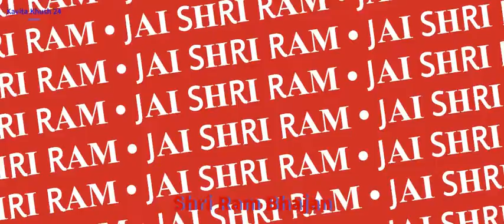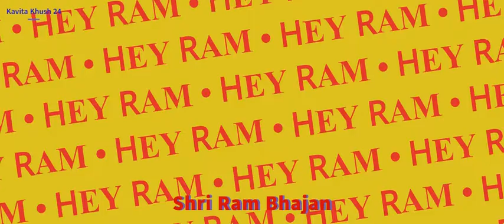श्री राम जी का भजन ह्रदय को छूने वाला | Shri Ram Bhajan | Ram, Hanuman Bhajan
जय हो मर्यादा पुरुषोत्तम श्री राम की,
श्री राम भजन, Mangalwar Special Ram Bhajan, बेस्ट राम के भजन, दिल छूने वाले राम भजन, राम नाम भजन, श्री राम जी का भजन, ह्रदय को छूने वाला राम भजन, Tuesday Special Bhajan, Latest भजन, Ram Ram Bhajan, Bhajan Shri Ram ke, श्री राम जी का भजन ह्रदय को छूने वाला

सुबह की पहली राम राम, राम राम जी सबको,

मंगलवार का दिन भगवान हनुमान का होता है और वह सबसे बड़े संकटमोचन हैं।

Tuesday is Lord Hanuman and he is the biggest troublemaker.
बोलो राम राम Bolo Ram Ram,
भजले राम राम राम Bhajle Ram Ram Ram,
श्री राम भजन,
RAM RAM JAI RAJA RAM,
राम राम जय राजा राम,
Jai Shri RAM,
Jai Hanuman,
Hey Ram, Hey Ram,
Siya Ram, Seeta-Ram,
RAM-RAM,
RAM-RAM,
RAM-RAM,

kavita khush 24,
Latest bhakti songs,
bhakti songs,
bhakti gaane,
bhakti ke gaane,
2020 ke bhajan,
2020 ke Ram Bhajan,
2020 ke bhakti wale gaane,
2020 bhakti gaane,
2020 ke naye bhajan,
2020 new bhakti songs,
2020 latest bhakti songs,
2020 ke bhajan,
2020 latest bhajan,
2020 Ram Hanuman bhajan,
2020 Ram bhajan,
2020 Hanuman bhajan,
Naye bhakti geet,
Naye bhakti ke gaane,
very beautiful song lord rama,
Ram ji ke naye bhajan,
Hanuman ji ke naye bhajan,
Hindi bhajan,
Hindi kavita,
Hindi Shayari,
beautiful bhajan,
beautiful songs,
latest songs,